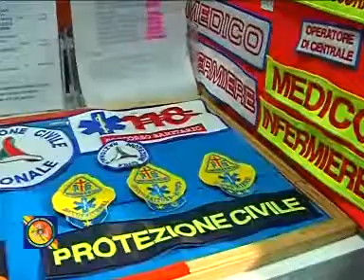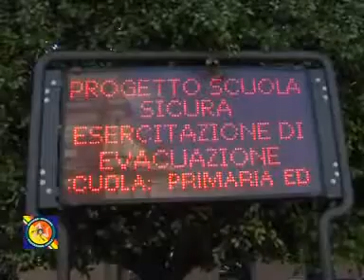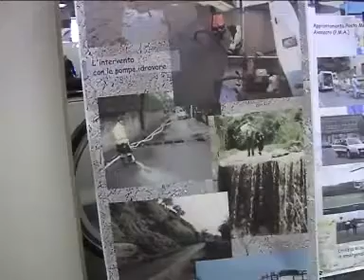Video fiera 2009